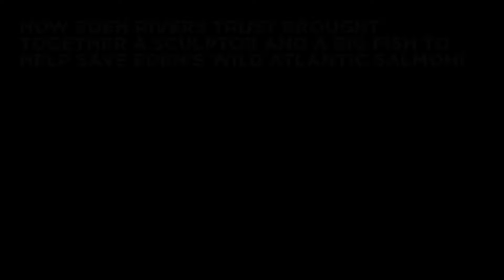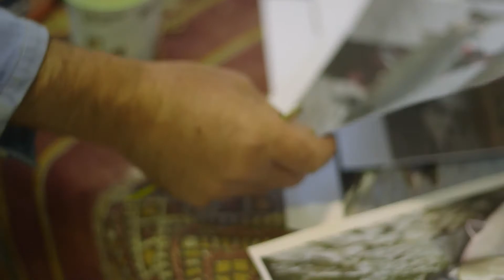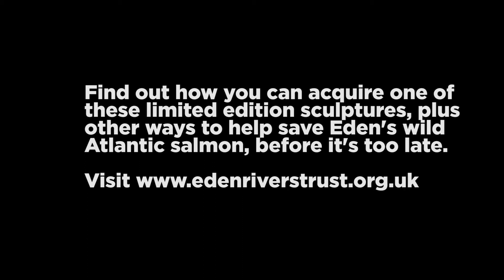Saving Eden's Salmon through sculpture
This short film tells the story of how we brought together a world-renowned sculptor, David Williams-Ellis, and a big fish* in an innovative fundraising project to help save Eden's wild Atlantic Salmon.

*The controversial record-breaking fly caught salmon that was landed on the Eden in November 1888!